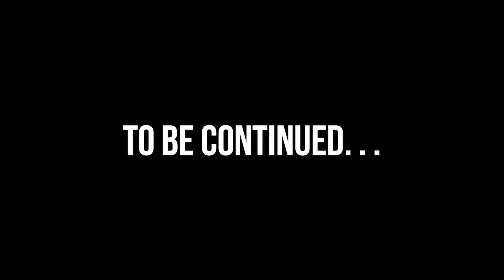AUTO EDAN!! Membantai MOB di Difficulty Hard - Minecraft Dungeons Indonesia (Day 3)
Tantangan pun dimulai, aku mencoba untuk membantai MOB di Difficulty Hard multiplayer bersama Edgar Bross dan hasilnya, memacu darah dari jantung sampai ke ubun - ubun :p ini kita yang membantai apa kita yang dibantai? XP
Minecraft Dungeons Indonesia memang seru banget!